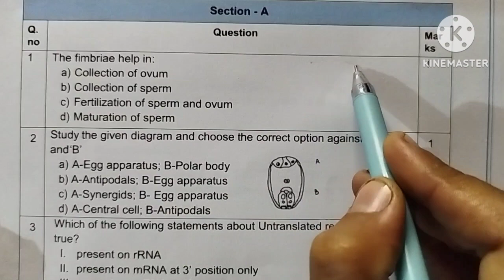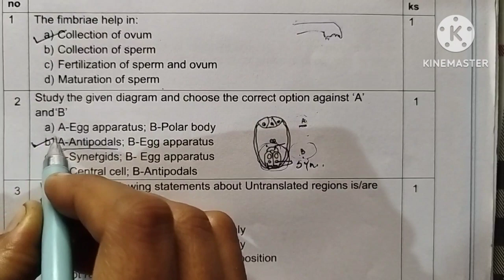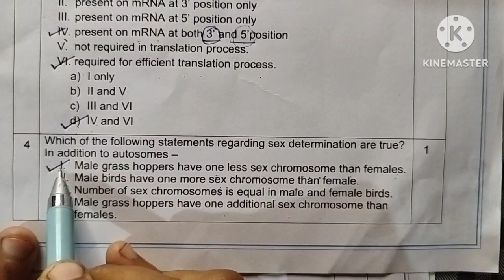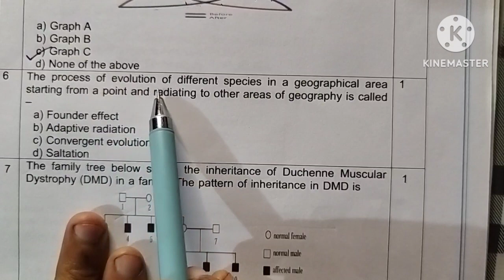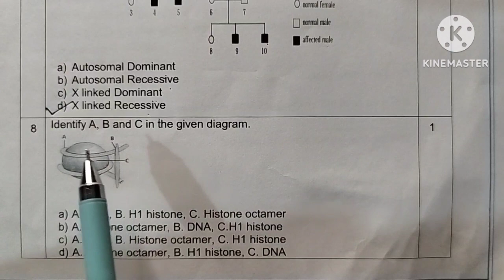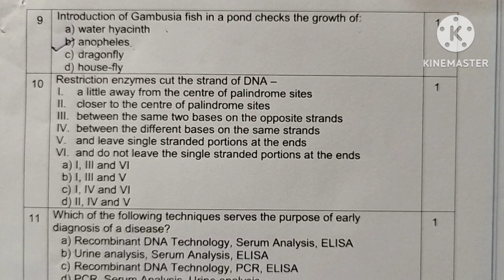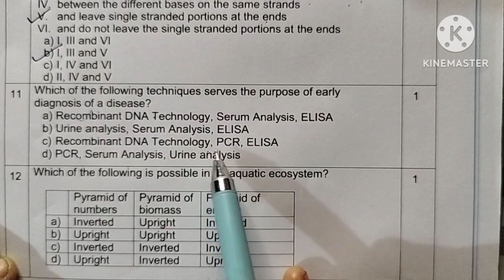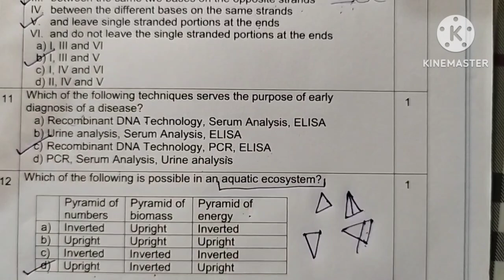imp que impmcq biology neet biology#biologyclass12